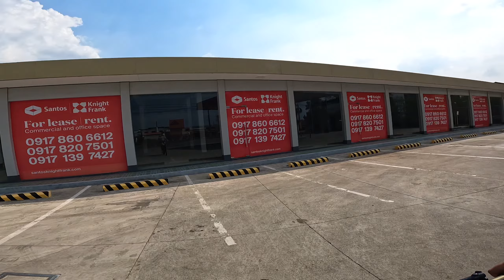Huling Upgrade sa Rurok Halcon Bago Ibenta | Unboxing Rekta Salpak ng SRAM Gx Lunar 12 Speed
Documentation lang ng huling upgrade ko sa Rurok Halcon ko. Bale nagpalit ako ng drivetrain from Shimano SLX to SRAM GX Lunar. Panoorin niyo ang unboxing rekta salpak. Hehe.

Kung naghahanap ka naman ng dekalidad na piyesa, i-PM mo lang si Kidoy Budol sa Facebook Sobrang daling kausap!

Shimano SLX 12 Speed
Rurok Halcon Enduro Build
Wheelheads Cycle OZ Racing Daang Hari Imus Cavite